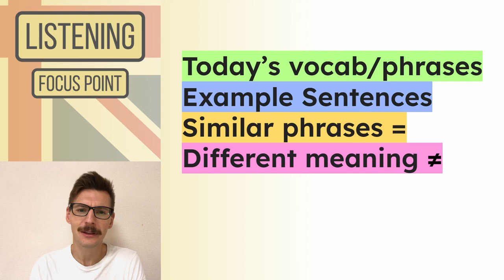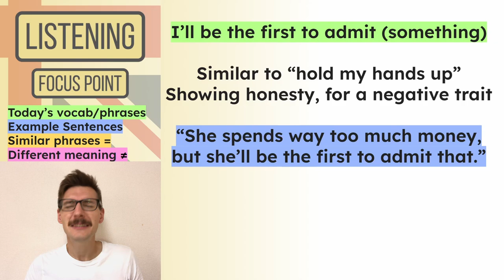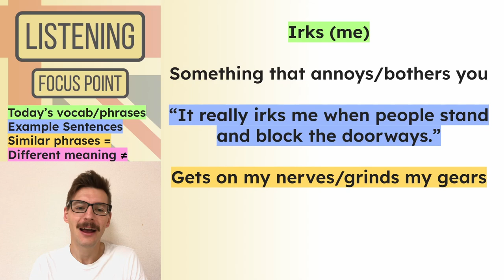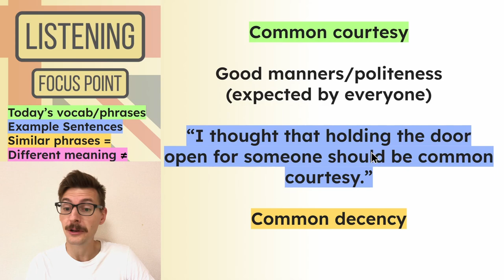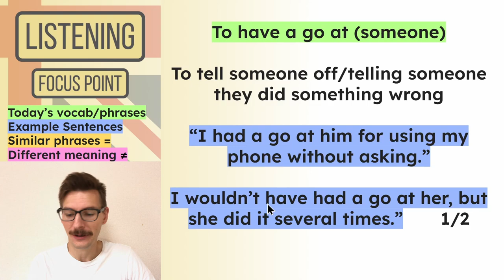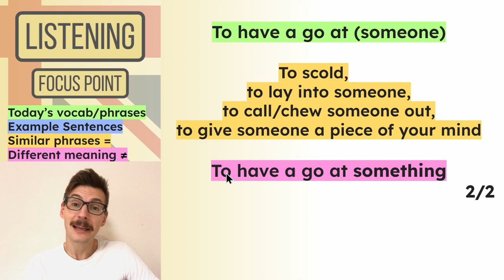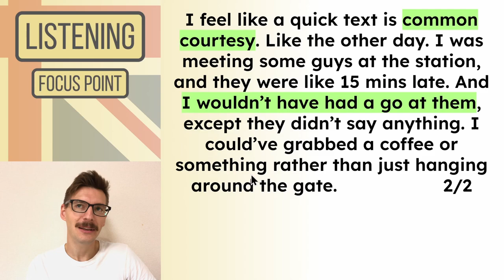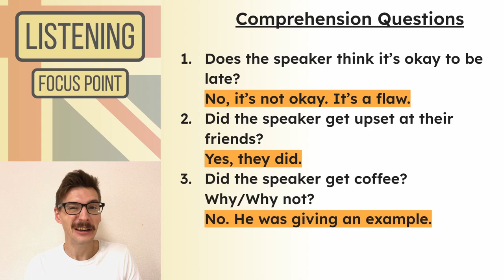British English | Listening Comprehension with Native Expressions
These English listening exercises are aimed at advanced learners (and upper-intermediate) to improve comprehension and build vocabulary. Listen to a short script, review all of the speech, and answer questions to check understanding. We look at more challenging phrases and expressions that natives frequently use - helping you to understand native speakers in real life.

 Focus Point Ep.9 - Being Late

📚 The full transcript will be pinned in the comments!

📍 Episode chapters:

0:00 Intro
0:44 Listen Again
1:39 Page 1 Review
4:03 Page 2 Review
6:45 Comprehension Questions

🎼 Music used for the Outro was composed by Joakim Karud.

🎨 For those curious - I use Canva for many graphics, & Google Slides for the Presentation.